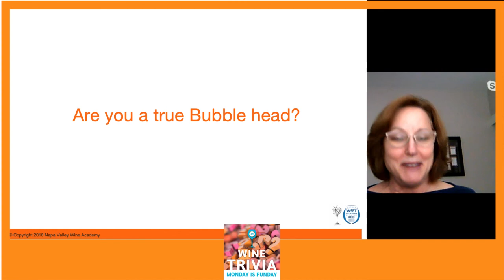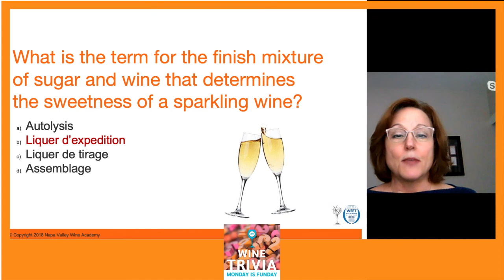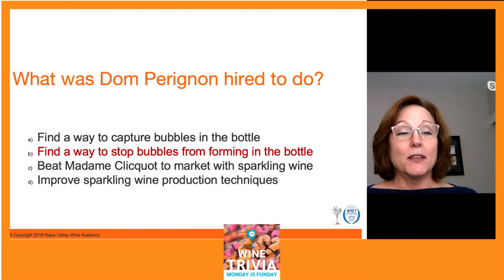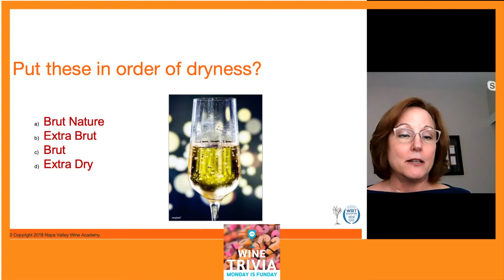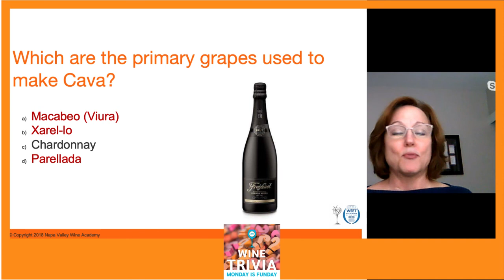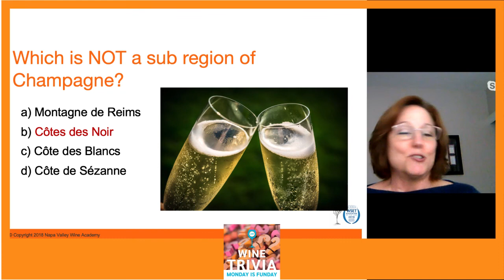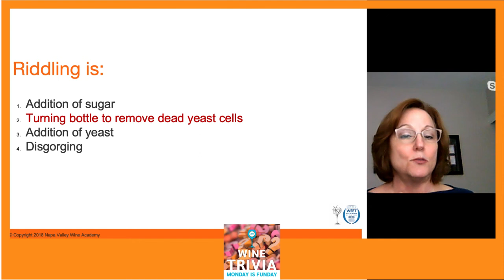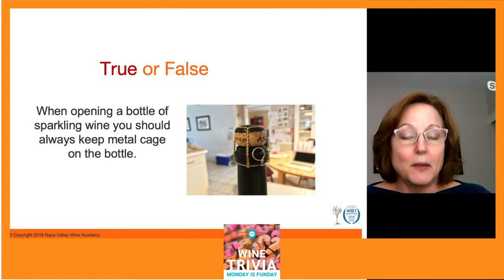Wine Trivia Monday - Napa Valley Wine Academy